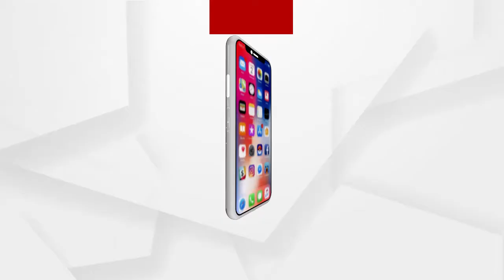ସମସ୍ୟା ଘେରରେ କଣିହାଁ ସାପ୍ତାହିକ ହାଟ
ଅନୁଗୁଳ ଜିଲ୍ଲା କଣିହାଁ ବ୍ଲକର ସାପ୍ତାହିକ ହାଟକୁ ଅଣଦେଖା। ହାଟ ଦୀର୍ଘ ଶହେ ବର୍ଷ ହେଲା ବସି ଆସୁଥିଲେ ବି ଏଯାଏଁ ଚାଷୀ ତଥା ବ୍ୟବସାୟୀଙ୍କ ବସିବା ପାଇଁ ପିଣ୍ଡିର ବ୍ୟବସ୍ଥା କରାଯାଇନି । ବାଧ୍ୟ ହୋଇ ଚାଷୀମାନେ ଜାତୀୟ ରାଜପଥ କଡରେ ବସୁଥିବା ବେଳେ ବିପଦସଙ୍କୁଳ ଭାବେ ସାମଗ୍ରୀ କିଣୁଛନ୍ତି ଲୋକେ.
ଅଧିକ ଖବର ପାଇଁ ଡ଼ାଉନଲୋଡ କରନ୍ତୁ “Argus News” ଆପ୍